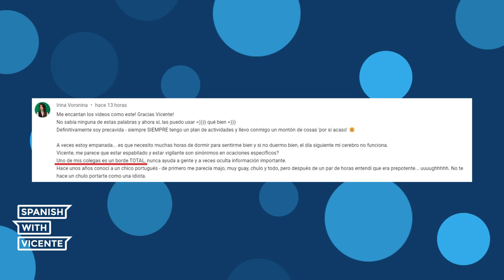VOCABULARIO AVANZADO para hacer descripciones físicas👩🏼‍🦲👃🏻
Hoy vamos a describir a una persona y, para ello, vamos a aprender descripciones físicas de nivel avanzado. Vamos a analizar a una persona muy mediática en la prensa rosa española. Quédate en este vídeo porque vas a aprender mucho vocabulario de nivel avanzado.

00:00 Autoevaluación de las descripciones físicas avanzadas
00:18 Hacer descripciones físicas de nivel avanzado
1:14 Cómo aprender español de nivel avanzado en YouTube
3:01 ¿Qué son los hipocorísticos?
3:24 ¿Qué significa ser mediático?
4:00 ¿Qué significa tonadillera?
4:33 Cómo hablar de la cara nivel avanzado
5:12  Cómo hablar de los ojos nivel avanzado
5:37 Cómo hablar de la barba nivel avanzado
6:00 Cómo hablar de la nariz nivel avanzado
6:58 Cómo hablar del pelo nivel avanzado
7:45 Cómo hablar del cuerpo nivel avanzado
9:48 ¿Qué has aprendido hoy?